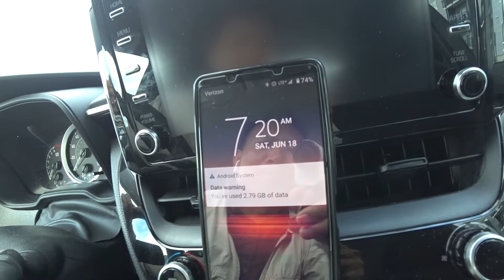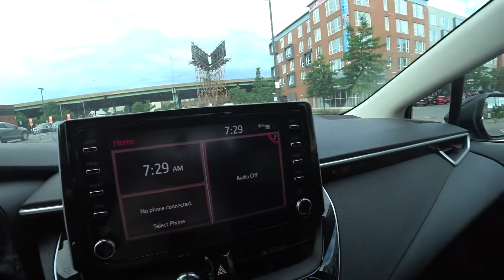Tiền Bitcoin sụp đỗ, Nga xô khẳng định vũ khí phương tây viện trợ Ukraine vô ý nghĩa.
Trên đường lái xe đi mua cà phê sáng thứ Bảy tháng Sáu ngày 18 năm 2022,kể chuyện về tiền bitcoin và nga xô chiến sự Ukraine.